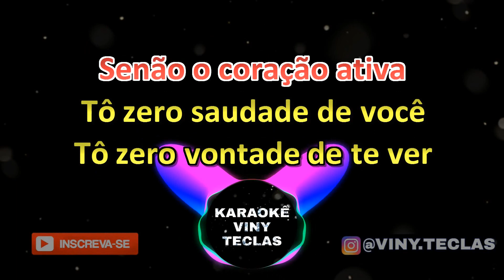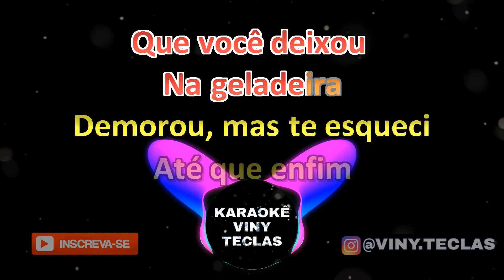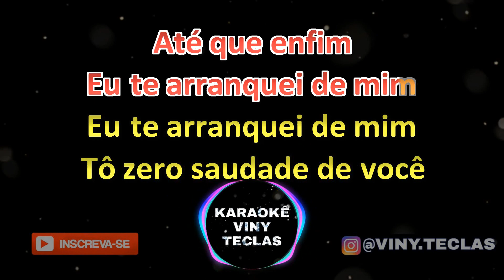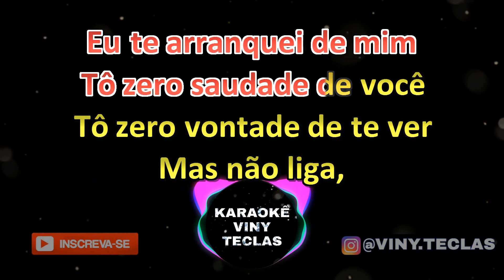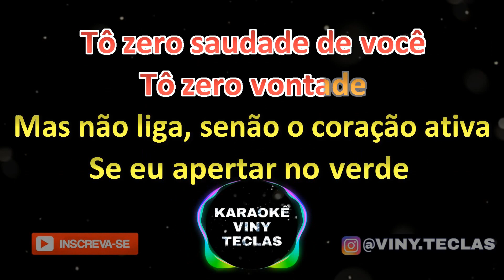KARAOKÊ - ZERO SAUDADE - BARÕES DA PISADINHA & MAIARA E MARAISA - PISEIRO - KARAOKE VINY TECLAS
🔴 ATENÇÃO: Infelizmente não é permitido gravações (COM REGISTRO DAS FAIXAS), utilizando os playbacks aqui do canal. Também NÃO comercializamos esses playbacks.